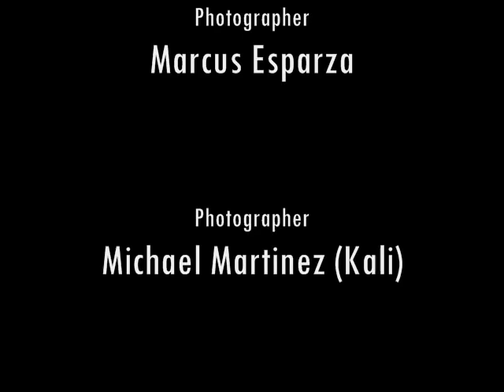AFS Photoshoot by centralized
AFS photoshoot by centralized magazine video production by Omar Ramirez (rekwel)
artists, Christian Dustin (main) Malachi Salado,Raymond Mauricio Holguin (T A),L Bliss Torres